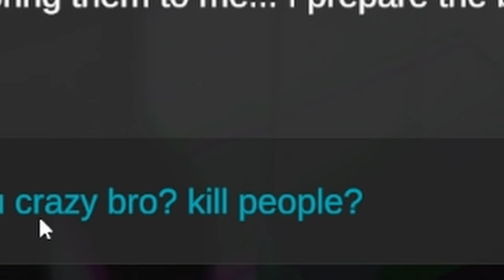A Horror Game Where You Cook HUMAN BURGERS | MEAT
A horror game where you hunt humans & sell their meat in your restaurant. Will these serial killer brothers get caught?

616 games new horror game "MEAT" this meme horror game is absoultely hilarious. You play as two brothers who are struggling to keep their fathers restaurant open. Meat is too expensive, so you become a serial killer to keep the restaurant open. One of the funniest horror games i've played, Coryxkenshin & hollow agree too! 616 games please keep making these meme horror games!